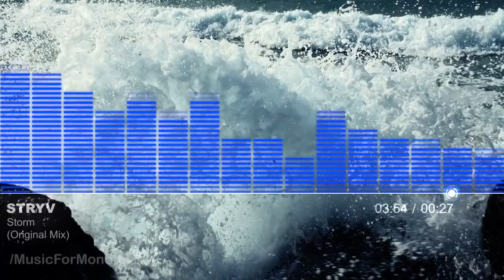Stryv Storm Original Mix